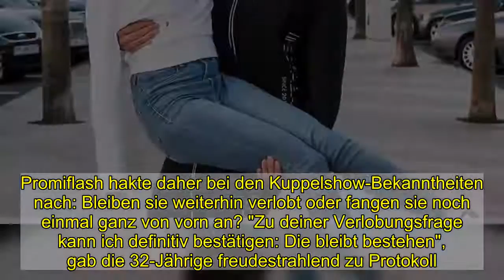Liebes-Comeback: Sind Christina und Marco noch verlobt?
Diese Liebes-Reunion kam total überraschend: Christina Graß (32) und Marco Cerullo (32) sind wieder ein Paar! Erst Ende Dezember gaben die ehemaligen Bachelor in Paradise -Kandidaten nach einem Jahr Beziehung ihr Liebes-Aus bekannt. Und das, obwohl sie sich so sicher waren, immerhin hatten sie sich nach nur wenigen Monaten verlobt. Nachdem Christina bereits aus der gemeinsamen Wohnung ausgezogen war, überraschten sie nun mit ihrem Liebes-Comeback. Doch wie sieht es jetzt eigentlich mit ihrer Verlobung aus?Christina und Marco geben ihr Liebe tatsächlich noch eine Chance. Promiflash hakte daher bei den Kuppelshow-Bekanntheiten nach: Bleiben sie weiterhin verlobt oder fangen sie noch einmal ganz von vorn an? "Zu deiner Verlobungsfrage kann ich definitiv bestätigen: Die bleibt bestehen", gab die 32-Jährige freudestrahlend zu Protokoll.Dass Christina die Richtige ist, davon ist mittlerweile auch Marco überzeugt. "Ich weiß, was ich für 2021 möchte und was mir klar geworden ist, ist, dass ich mit Christina weiterhin zusammen sein möchte", beteuerte er in seiner Instagram-Story. Wie findet ihr es, dass die beiden nach wie vor verlobt sind? Stimmt unten ab.